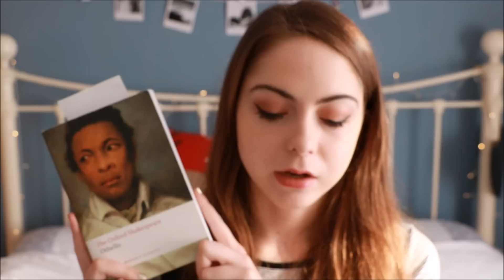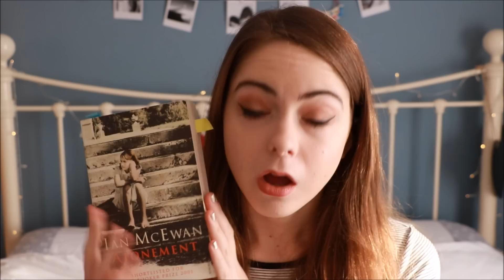How To Revise A Level (+GCSE) English Literature | Katie May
Hey guys!

So not too long ago I finished my A Levels, as someone who is going on to take English Literature at Uni next year I thought I would share some of my tips on how to revise! These tips are also relevant to GCSE English Literature (I did exactly the same for those exams too)!

I hope you find this useful! Let me know how you revise English Lit in the comments down below!

Love
Katie
xxx